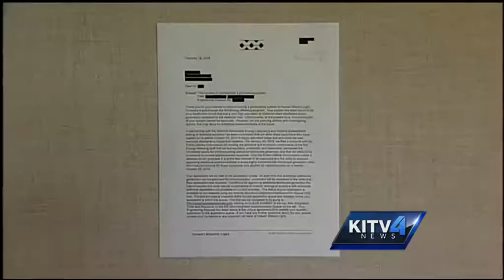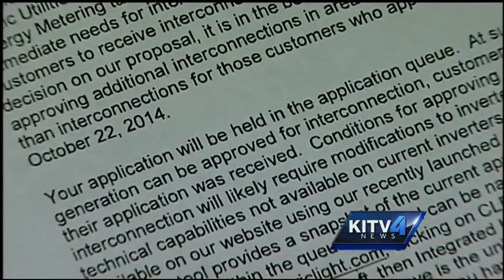Solar applicants may have to wait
Hawaiian Electric informed solar applicants that they may need to wait for approval before getting the system installed.